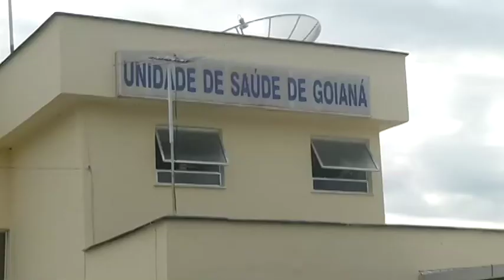GOIANÁ: Cidade mobilizada depois de confirmada morte por febra amarela